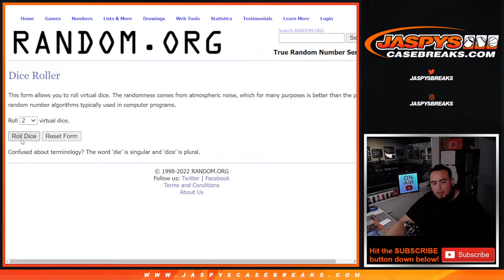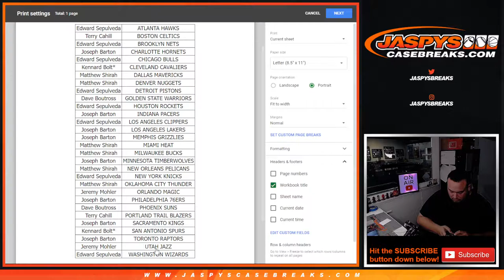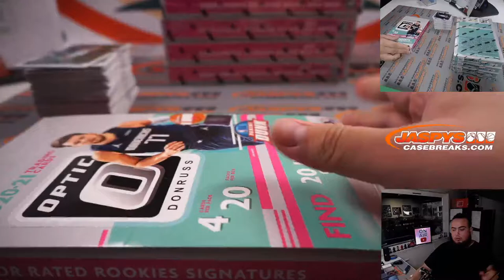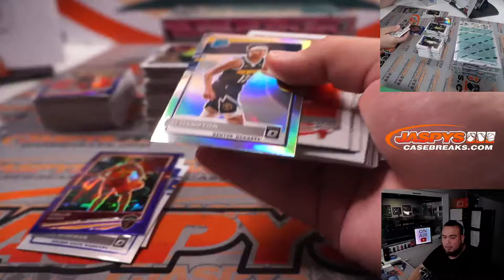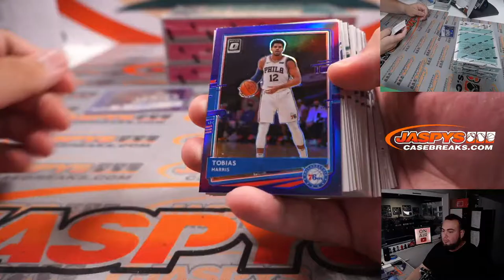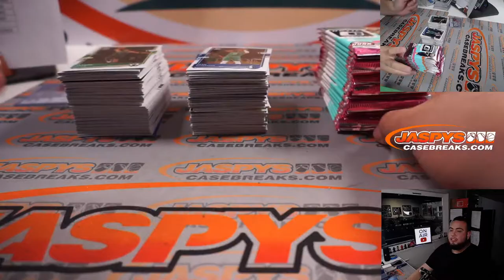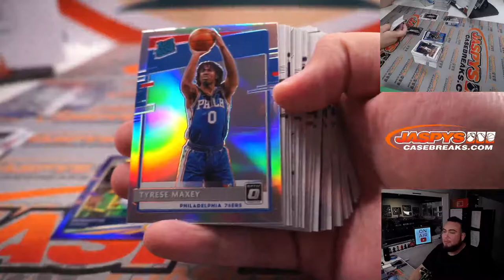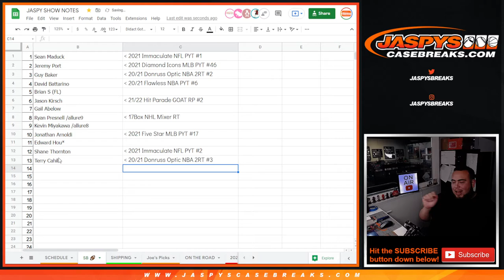Sat. 1/29/22 - *1X SB 🏈* 2020-21 Panini Donruss Optic Retail Basketball 6-Box Break #3 *2 RT EACH*